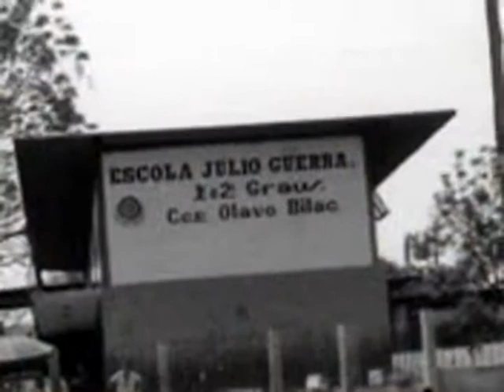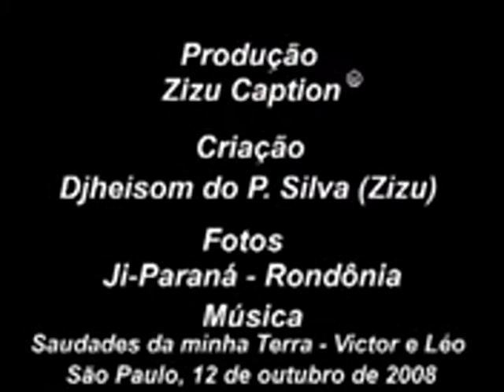Saudades de Jipa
Uma das melhores modas de viola na voz de Victor e Léo "Saudades da minha Terra" é também uma singela homenagem para a minha cidade Ji-ParanÃ¡  RO